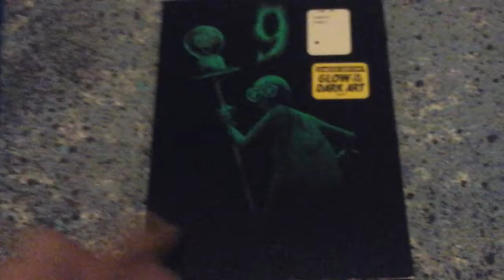9 on DVD universal Limited edition Glow in the Dark slipcover unboxing and 9 on blu ray